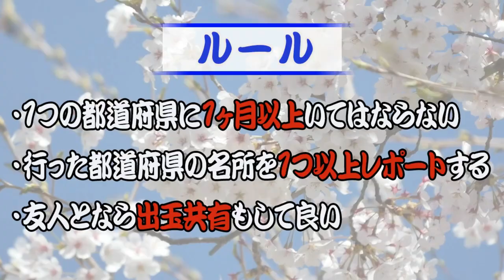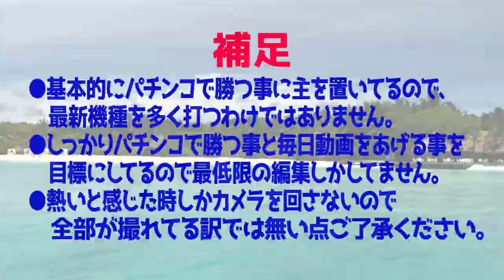短い時間でも着実の勝利！エヴァ新生初の右打ちランプもゲット！【旅打ち175日目】【2019年12月22日】東京編